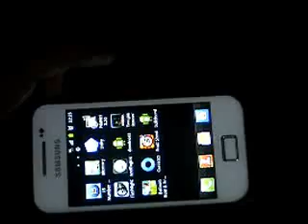Impact:Bull in a China shop effect in Android under moons's gravity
This clip demonstrates a bull in a china shop effect in moon's gravity. Box2D physics engine has been used along with AndEngine for the demo. Check the implementation at